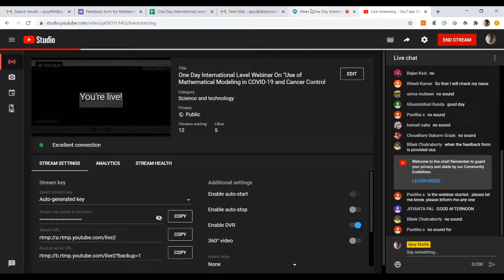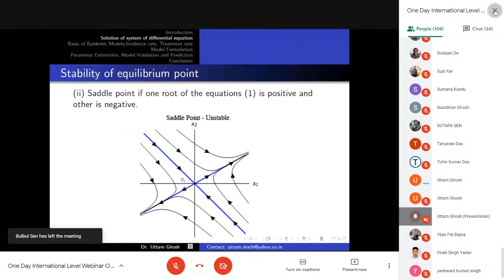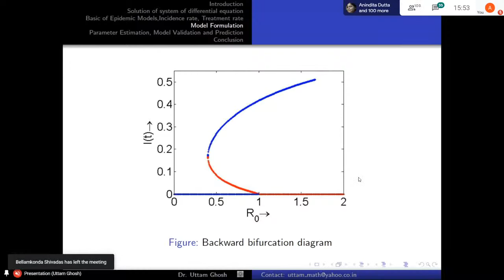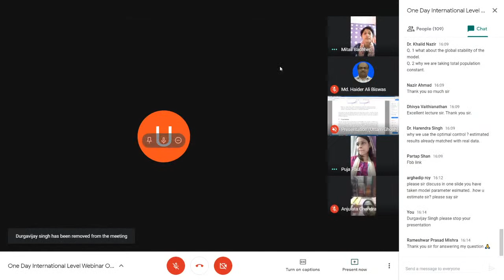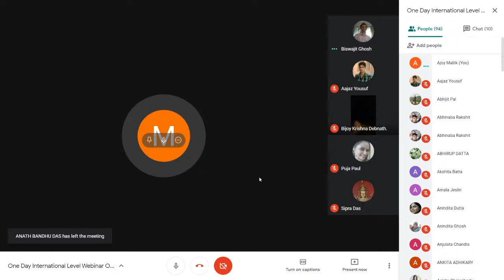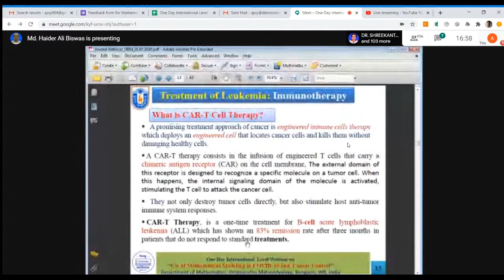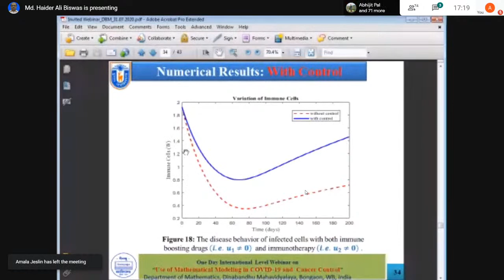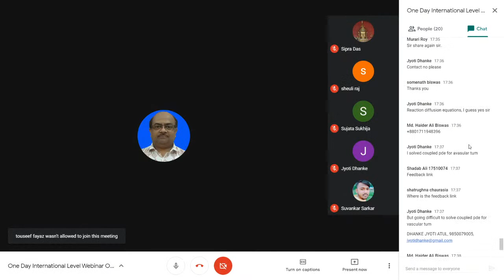One Day International Level Webinar On "Use of Mathematical Modeling in COVID-19 and Cancer Control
Organized by Department of Mathematics in Association with IQAC of Dinabandhu Mahavidyalaya, Bongaon